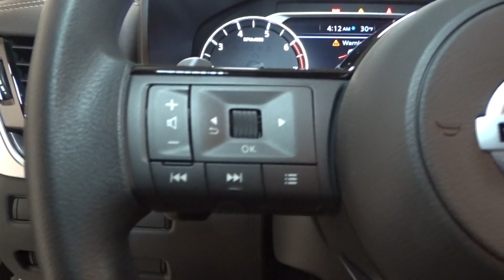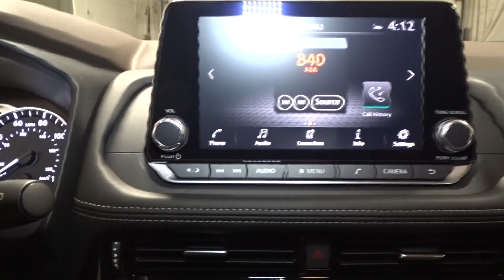2023 Nissan Rogue Hillside, Newark, Union, Elizabeth, Springfield, NJ 430710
Pearl White Tricoat New 2023 Nissan Rogue SV available in Hillside, New Jersey at Route 22 Nissan. Servicing the Newark, Union, Elizabeth, Springfield, NJ area.

Pearl White Tricoat 2023 Nissan Rogue SV AWD CVT with Xtronic 1.5L I3 Turbocharged DOHC 12V LEV3-ULEV50 201hp AWD.brbrRecent Arrival! 28/35 City/Highway MPG